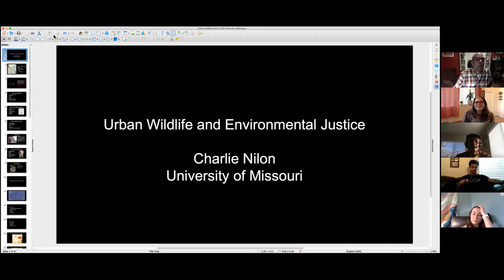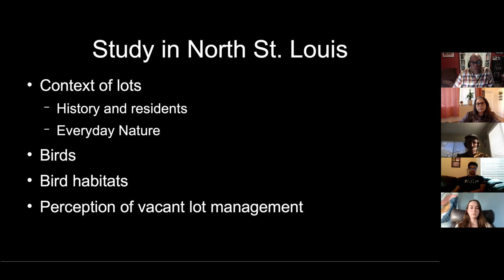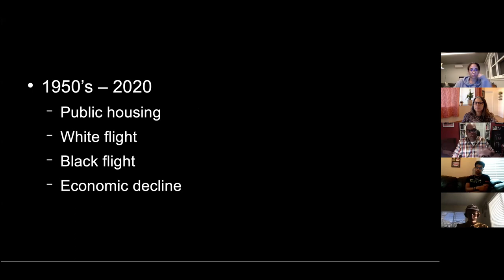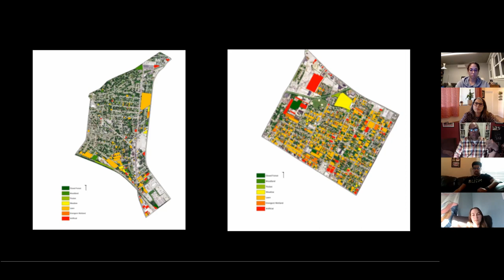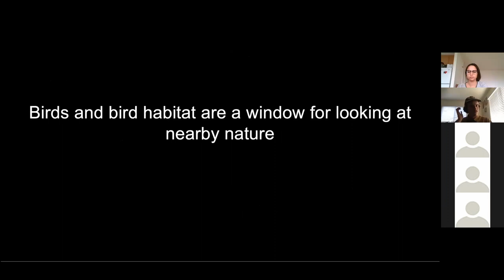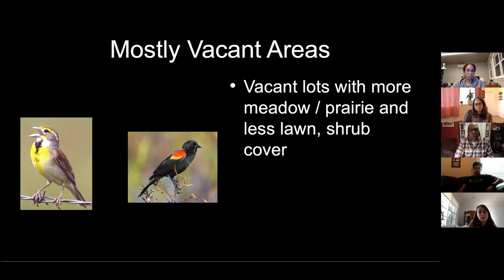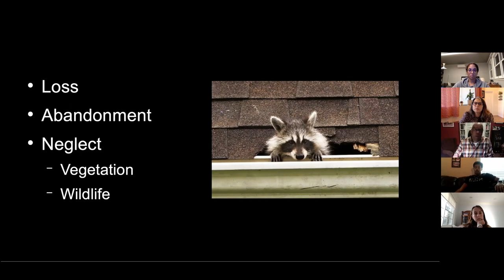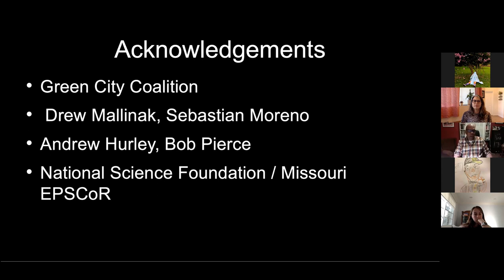Environmental Lecture Series: Dr. Charles Nilon on Urban Wildlife and Environmental Justice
In this episode of CURes Environmental LEcture Series, Dr. Nilon discusses the role of urban wildlife in environmental justice.